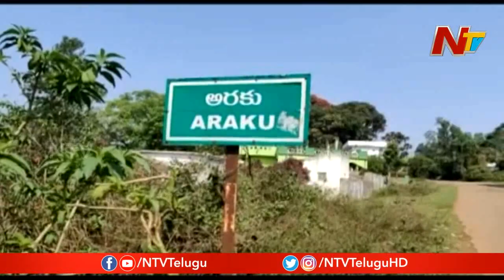Something Special అనిపించుకుంటున్న ఎమ్మెల్యే || MLA Chetti Palguna Create Awareness In Public || NTV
Something Special అనిపించుకుంటున్న ఎమ్మెల్యే || Araku MLA Chetti Palguna Create Awareness In Public || NTV